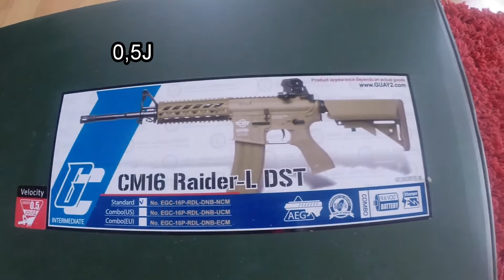Softair Schusstest Sohn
Softair CM16 von G&G mit 0,5 Joule. Keine Chance für Tupperware und Energy